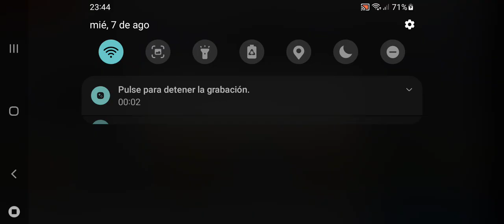BIA3 2024 08 07 23 44 16